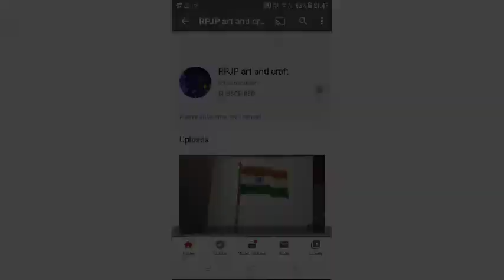DIY matchsticks craft ! Easy coconut tree craft ! Easy and simple craft !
Incredients for this craft  ⬇️

🌿Pencil

🌿Matchsticks

🌿Arclyic paint

🌿Color sketch

🌿Glue (or) Fevibond

🌿Paint brush